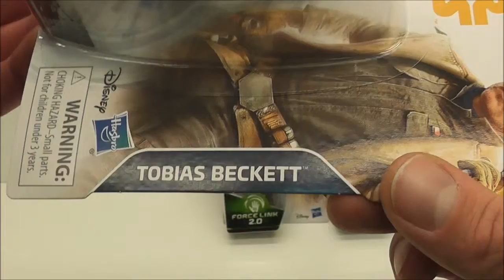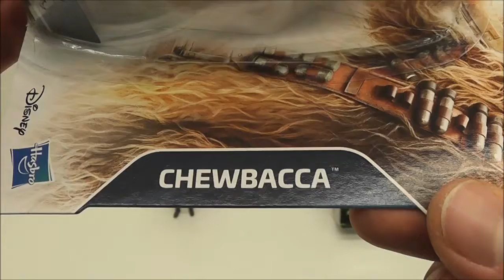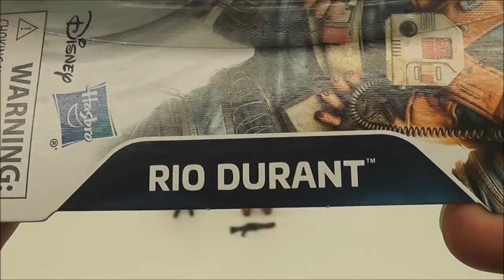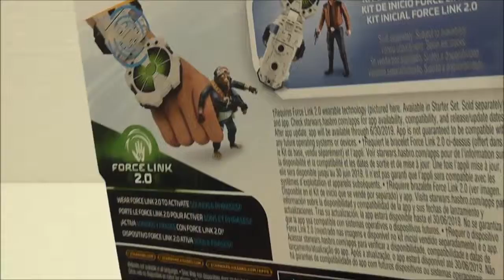Star Wars Figures Hasbro Han Solo Story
Unboxing Star Wars figures Han Solo Story from Hasbro.
We show you the figures and the items.